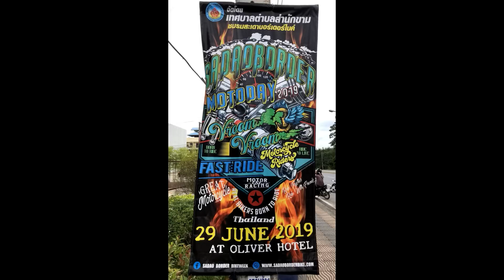KPOP BIKERS AT PHUKET PATONG BEACH THAILAND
Coming soon Sunset at Phuket Patong Beach thailand